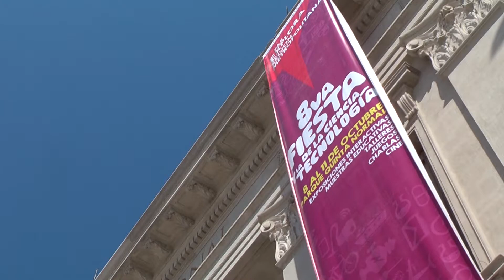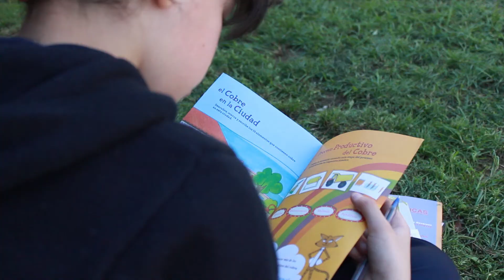8ª Fiesta de la Ciencia y la Tecnología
Revisa las imágenes de este tradicional y multitudinario evento organizado por el Programa EXPLORA CONICYT, los proyectos asociativos EXPLORA RM zona Sur Oriente, Norte y Sur Poniente, y el Museo Nacional de Historia Natural.